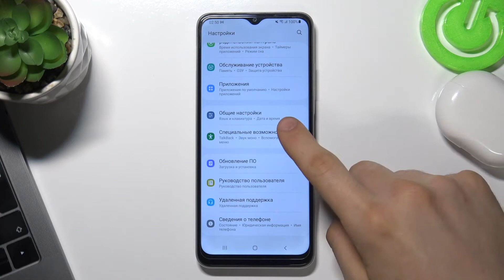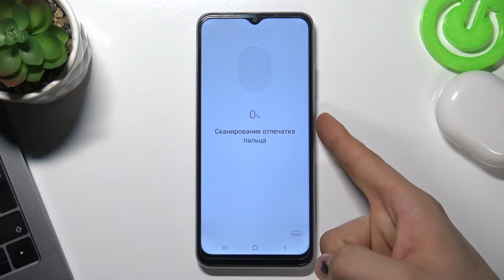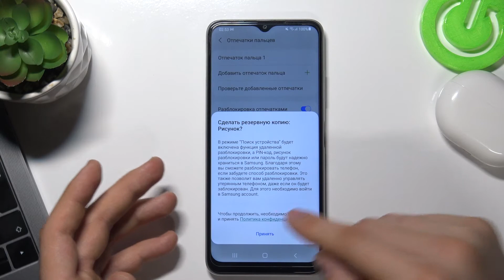Как пользоваться отпечатком на Samsung Galaxy F12 / Установить отпечаток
Мы можем обучить вас тому как пользоваться отпечатком пальца на телефоне Samsung Galaxy F12. Это очень надёжный способ блокировки мобильного устройства, вам стоит обязательно его попробовать. Защитите телефон отпечатком пальца чтобы ограничить доступ к данным на вашем телефоне. Мы покажем и расскажем как провести операцию установки отпечатка, следуйте шагам из видео.

Как настроить отпечаток пальца на Samsung Galaxy F12? Как сохранить отпечаток пальца на Samsung Galaxy F12? Как использовать отпечаток пальца на Samsung Galaxy F12? Как добавить отпечаток пальца на Samsung Galaxy F12? Как включить пароль на Samsung Galaxy F12? Как защитить Samsung Galaxy F12?